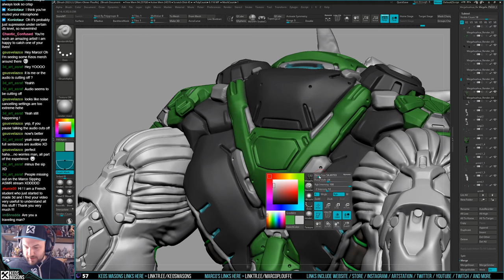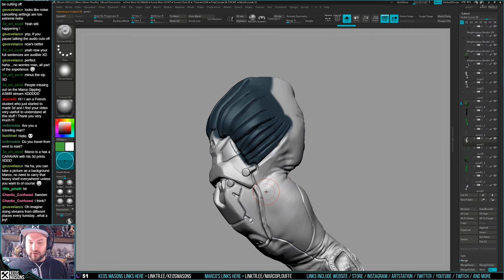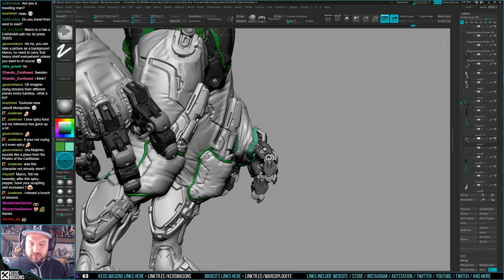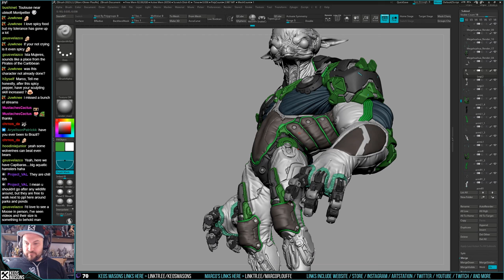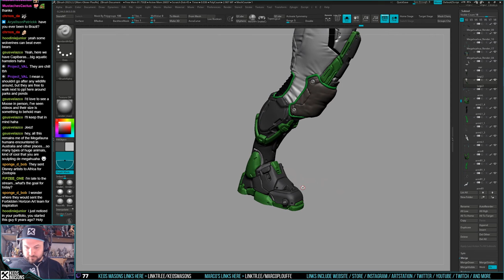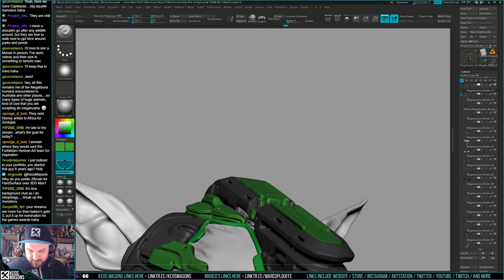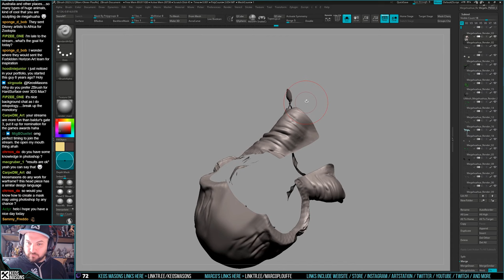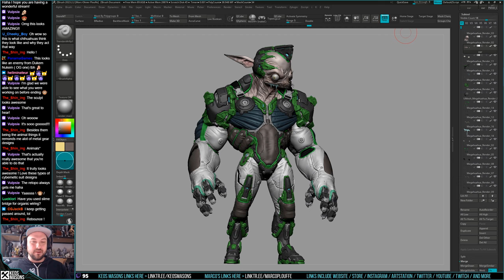3D Character Sculpting - Marco Plouffe's Twitch Stream of 2023-11-21 - Color ID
This is a recording of Marco Plouffe's "Sculpt Soirée" Twitch Stream of 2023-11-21. The stream was about putting some polypaint as color ID in Zbrush!